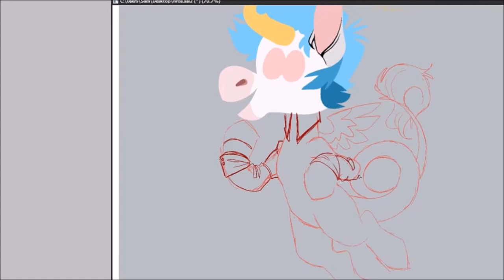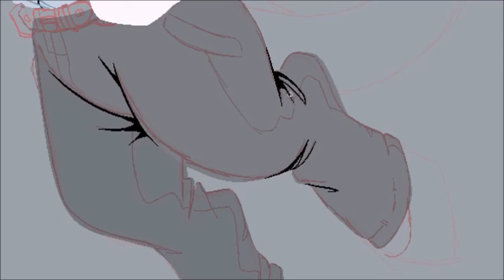Holiday // Speed Paint [REUPLOAD]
decided to go back to my roots for a little experiment in lineless cartoon-ified art. feat: my new mascot Holiday

Endcard Theme:
Ko0x and Bzl - Wöhlerstrasse